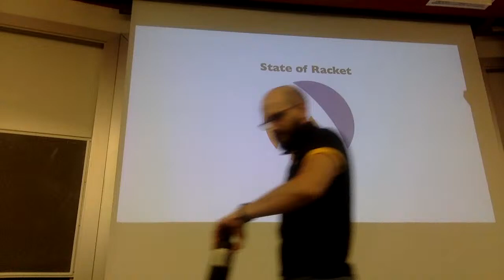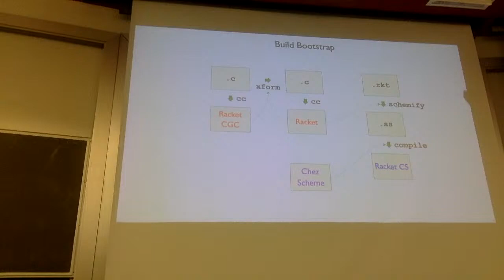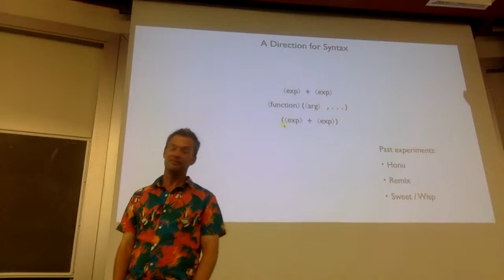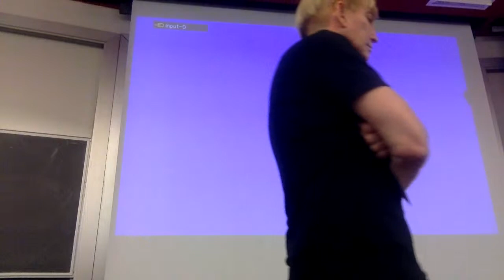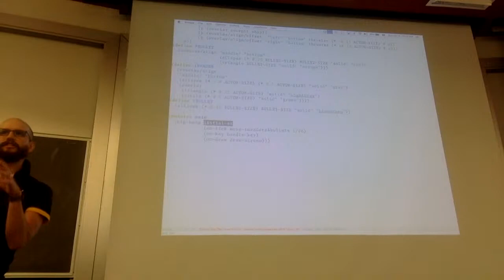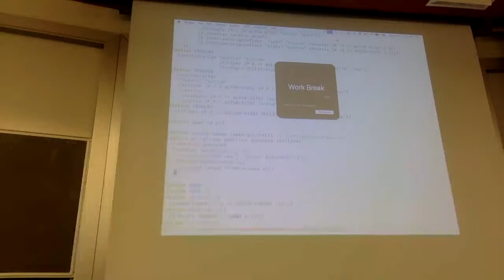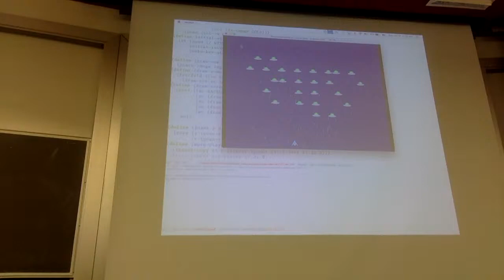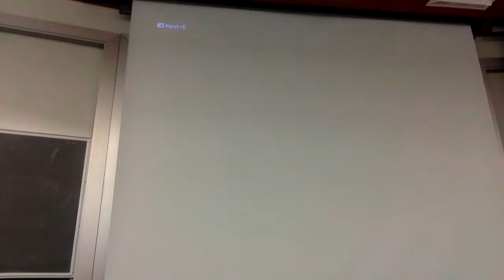RacketCon 2019 Day 2